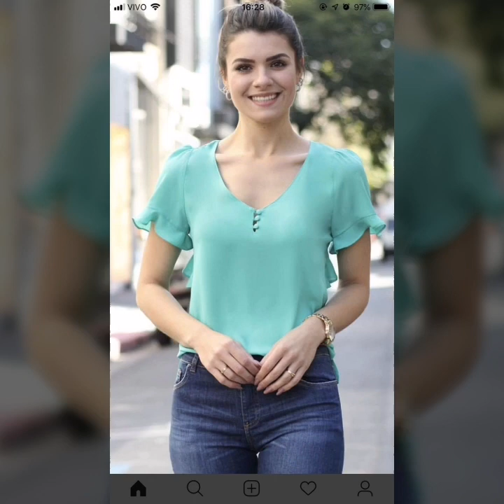NUEVA COLECCIÓN DE 💕BLUSAS DE MODA CASUAL WEAR 2023